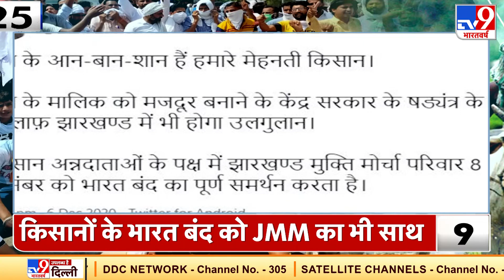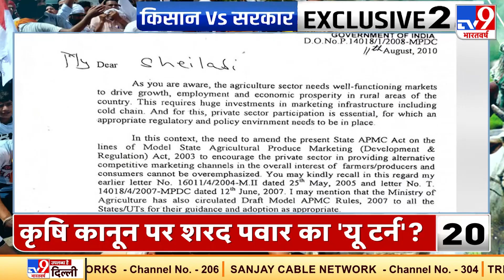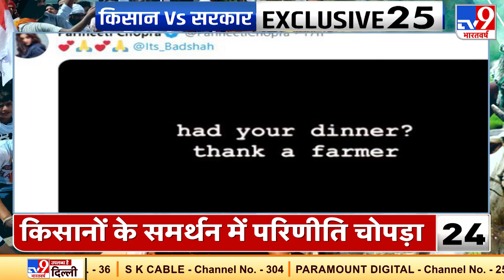QUICK 25 : Congress समेत 18 Parties ने बंद का किया समर्थन | Farmers Protest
QUICK 25 :

- कृषि कानूनके खिलाफ London में भी प्रदर्शन

- AkhileshYadav को Lucknow में ही रोकने की तैयारी, पूरा विक्रमादित्य मार्ग सील